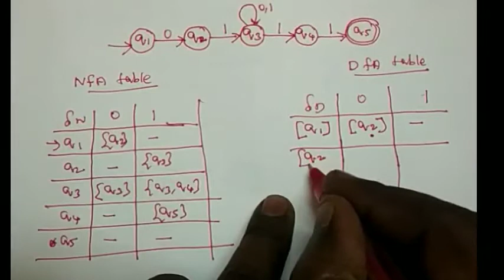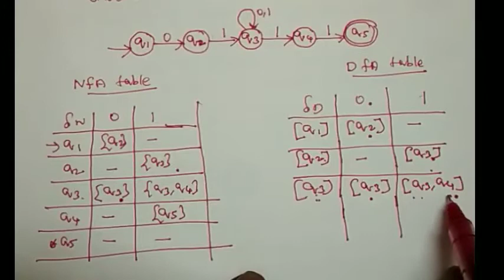NFA to DFA conversion|Theory of computation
by Dr.K.N.Sivabalan